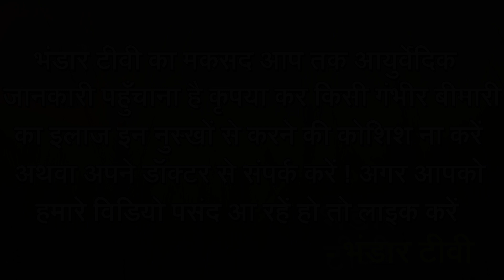नहाने से पहले चुपचाप इसे लगालो लोग चेहरे का निखार देख हैरान रह जायेंगे | Glowing & Fair Skin